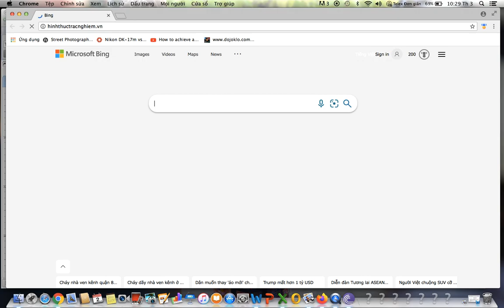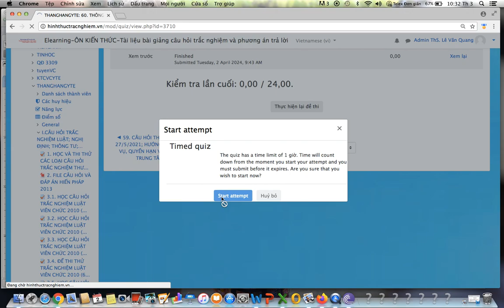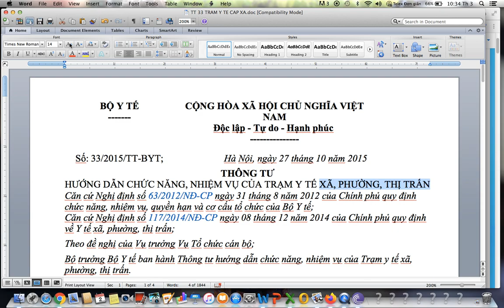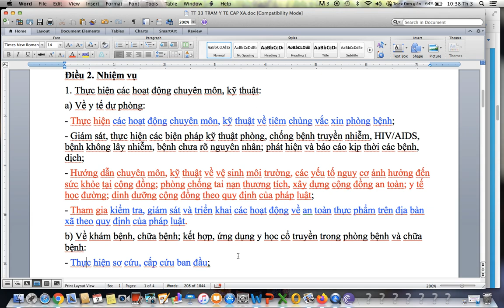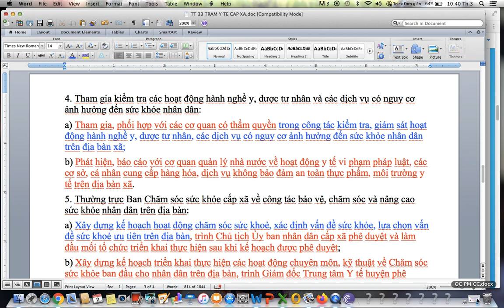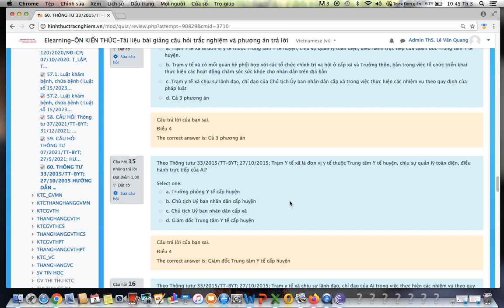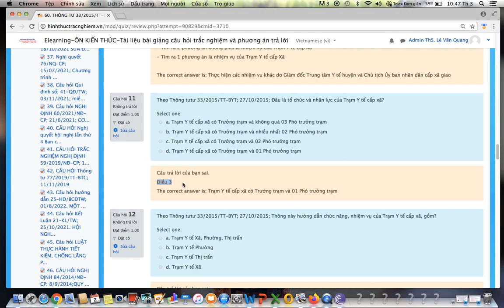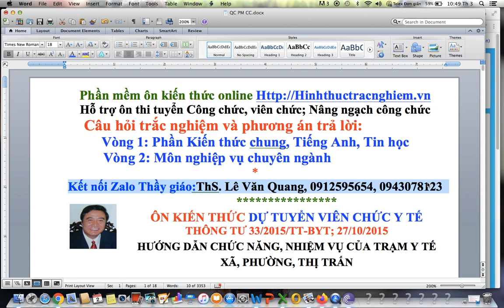DỰ TUYỂN VIÊN CHỨC Y TẾ-THÔNG TƯ 33/2015/TT-BYT; 27/10/2015; CHỨC NĂNG, NHIỆM VỤ CỦA TRẠM Y TẾ XÃ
DỰ TUYỂN VIÊN CHỨC Y TẾ-THÔNG TƯ 33/2015/TT-BYT; 27/10/2015; HƯỚNG DẪN CHỨC NĂNG, NHIỆM VỤ CỦA TRẠM Y TẾ XÃ, PHƯỜNG, THỊ TRẤN